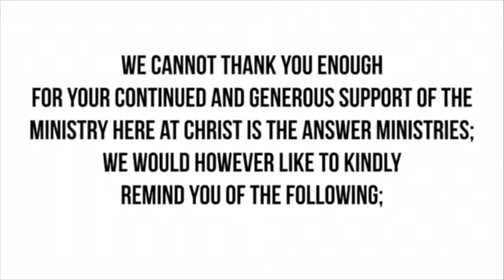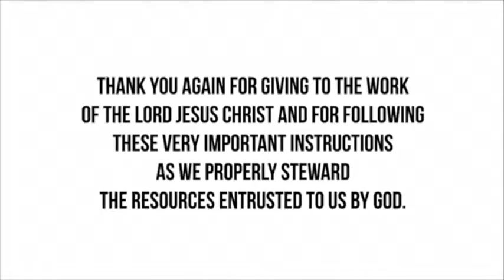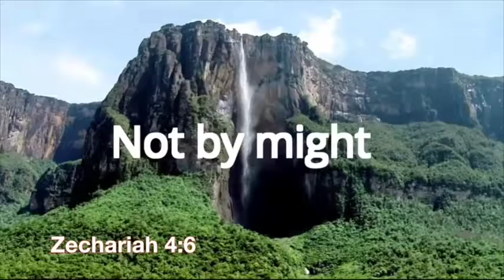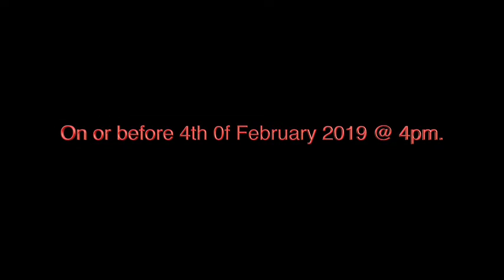03 Feb 2019 Announcements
CITAM WOODLEY MEDIA